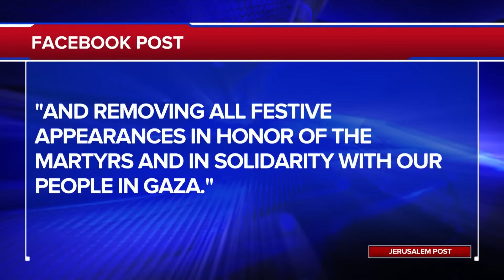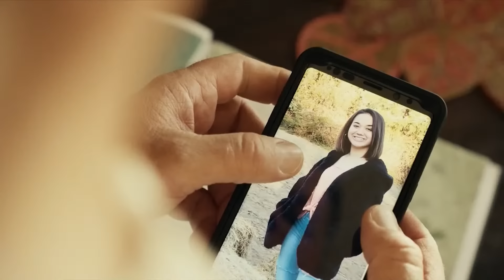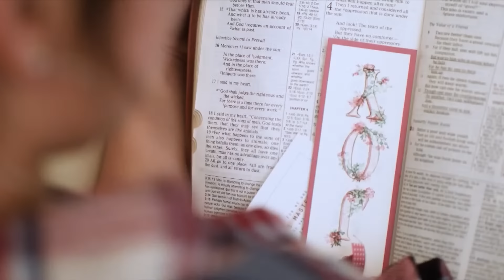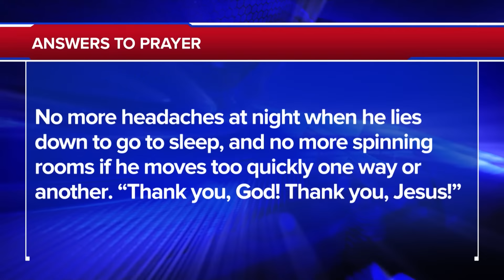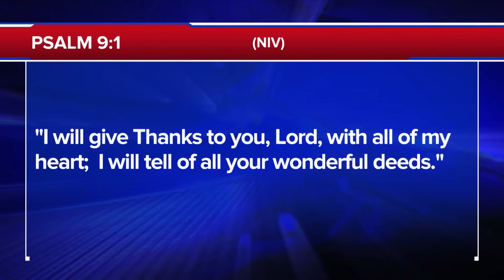The 700 Club - November 17th, 2023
0:00 - Introduction
00:34 - Israel News
04:15 - Jason Greenblatt Interview
11:15 - CBN Israel Helps
14:10 - CBN Newsbreak
22:30 - Testimony
28:40 - Gordon Ministers & Prays
33:00 - CBN Newsbreak
34:36 - Miracle Story
41:50 - Answers to Prayer
45:10 - Prayer & Word of Knowledge

A 100-foot tree falls right into the bedroom of a 14-year-old girl. See how rescuers get her out and what brings her back to life on today’s 700 Club.

► WHOSE LAND IS IT? Watch CBN's teaching on the history and ownership of this land

► Stream more exclusive CBN content on CBN Family! Additional Recourses